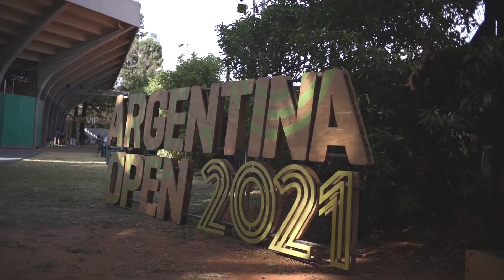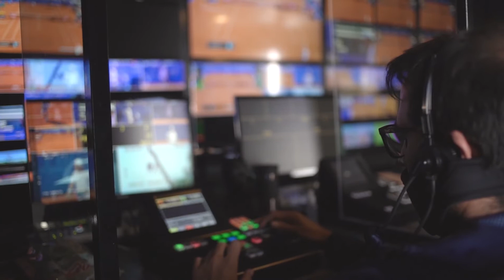ArgOpen | Resumen del ARGOPEN 2021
Video resumen del Abierto de Tennis de Buenos Aires 2021 realizado para la organización de ArgOpen y ATP.